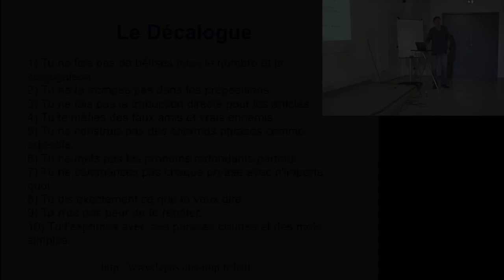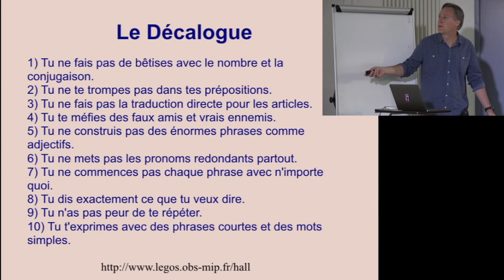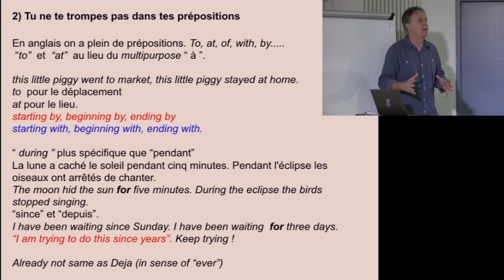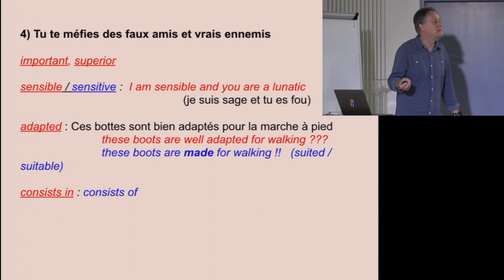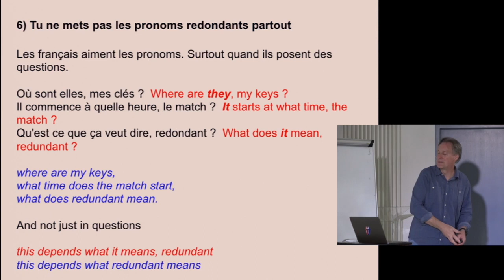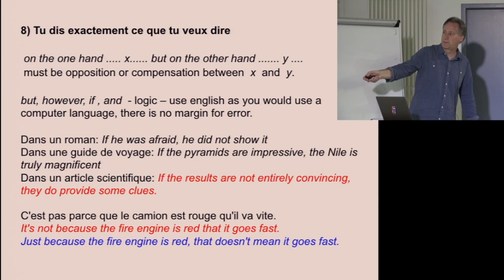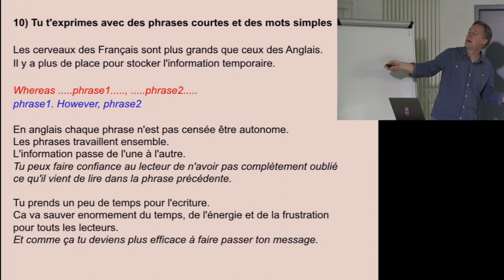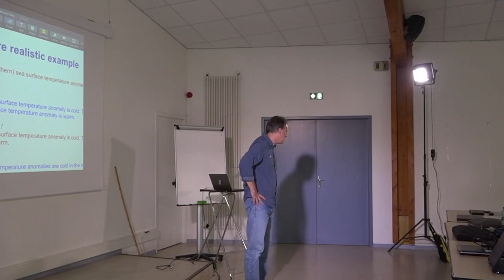English1Publish@OMP Nicholas Hall Part2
Conférence donnée le 1er Octobre 2019 par Nicholas Hall (Laboratoire LEGOS) dans le cadre des Grands Séminaires de l'Observatoire Midi-Pyrénées.